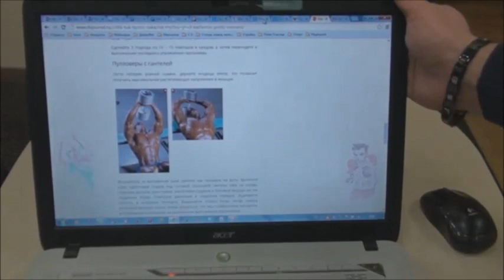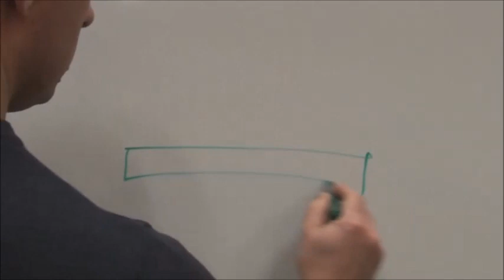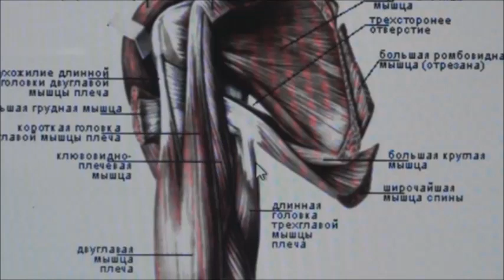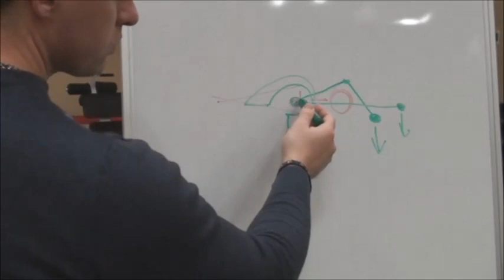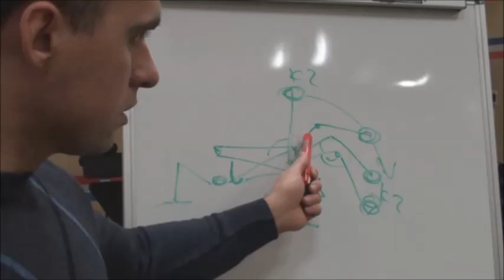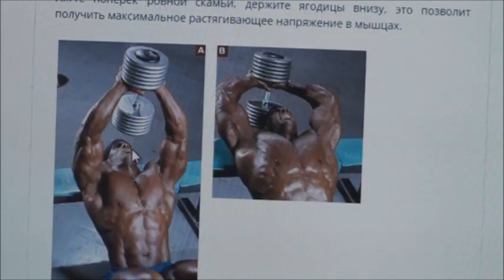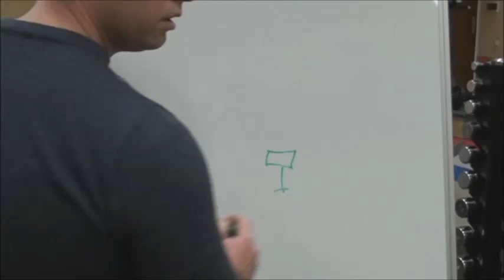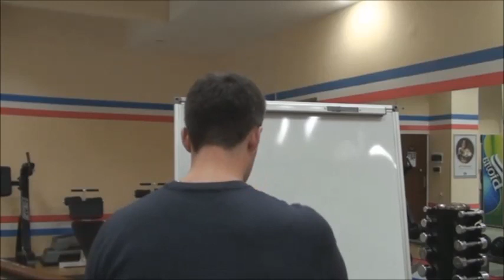Пулловер с гантелью или изогнутым грифом, лёжа поперёк лавки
Так же сейчас доступна и печатная версия книги с доставкой по Украине.
Страница заказа курса тренировок для девушек "ПОП-АРТ. Формируем красивые ягодицы"

Краткий ролик-семинар | Пулловер с гантелью или изогнутым грифом, лёжа поперёк лавки. Техника_11 | о правильном подходе в изучении и наработке техники в упражнениях, применяемых в тренажёрном зале, в функциональном тренинге, кросс-фите и бодибилдинге. Нестандартные способы и пути в освоении техники упражнений. Здесь речь идёт о технике в упражнении пулловер поперёк лавки.